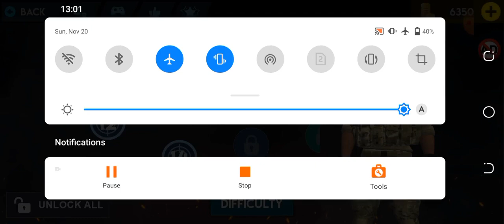Cover fire Commando Part1